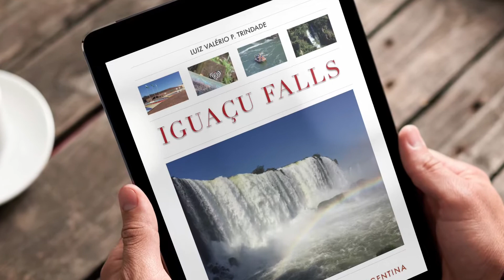Discover: Iguaçu Falls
This short video displays a partial view of the magnificent Iguaçu Falls as seen from both the Argentinian and Brazilian side. I have kept the original background sound of the waterfalls so that you can fully enjoy the experience of this virtual tour.